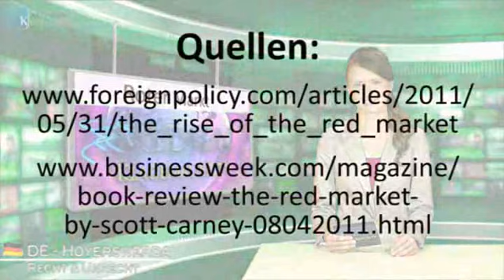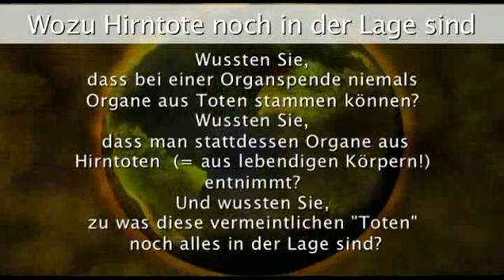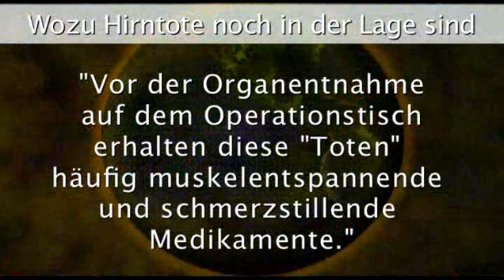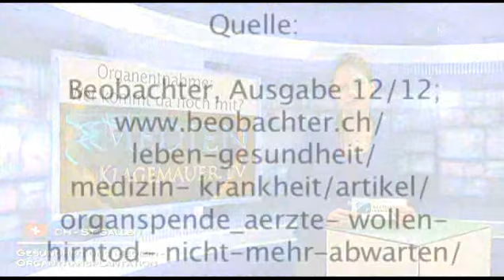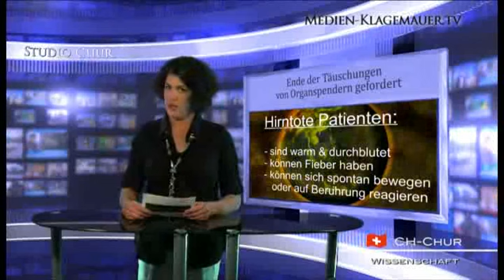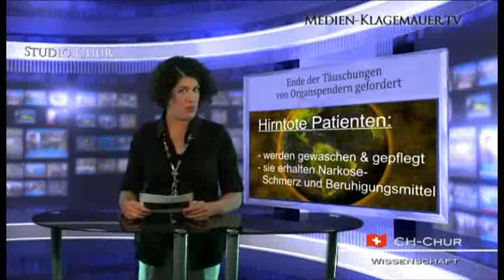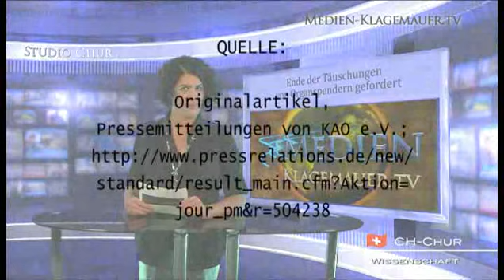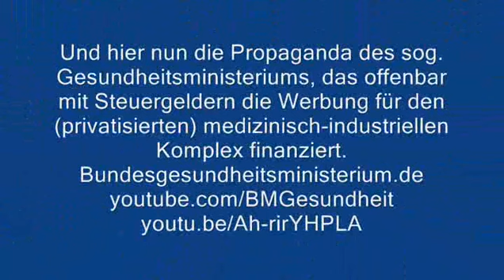Knochen zu verkaufen! Wann gibt es Soylent Green?